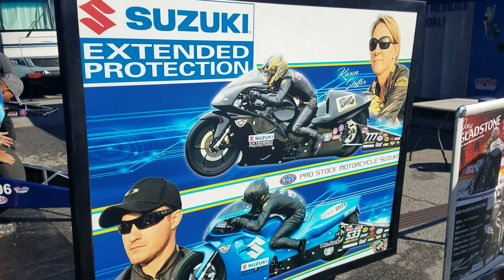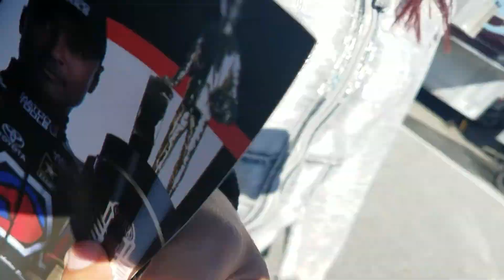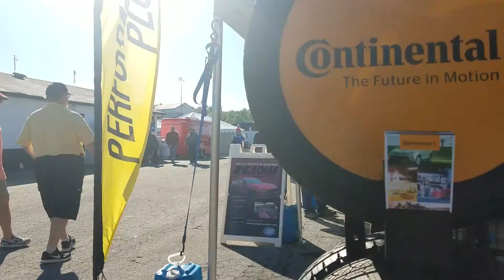Race track behind